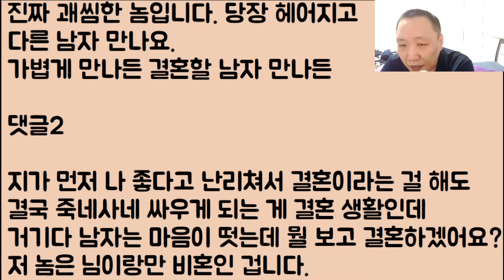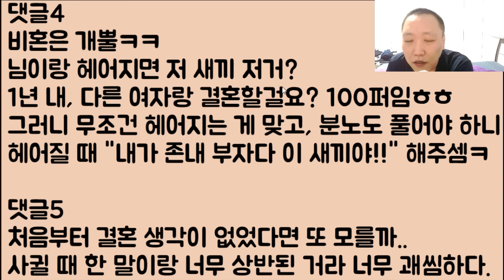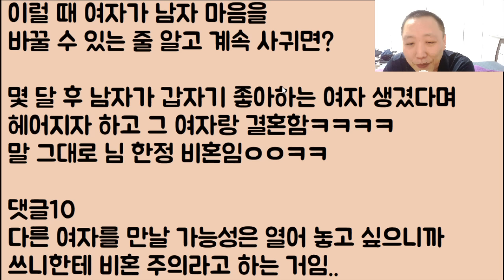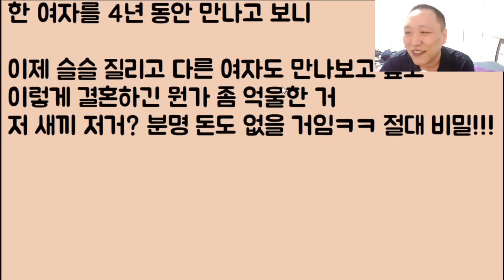[거지 같은 놈ㅋㅋ🤣🤣] 무려 4년을 만났는데 이제 와서 갑자기 비혼 타령을 하는 남친.. 야.. 그거 알아? 우리 부모님 건물주야.. 아니다.. 이제 됐다 그냥 꺼져ㅋㅋㅋ